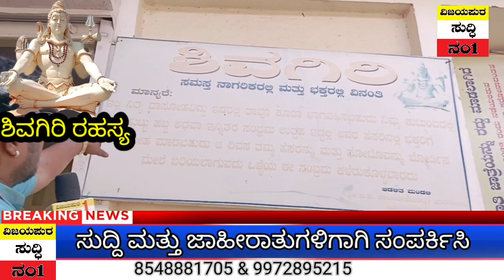ಶಿವಗಿರಿಯ ರಹಸ್ಯ#vijaypur suddi numbar 1/24/2/2023 ವಿಜಯಪುರ ಸುದ್ದಿ ನಂಬರ್ 1